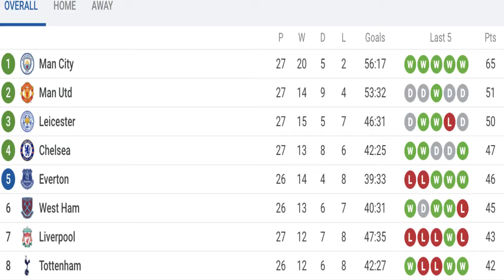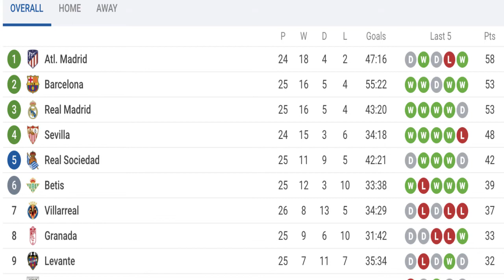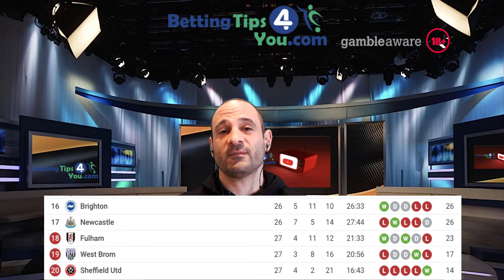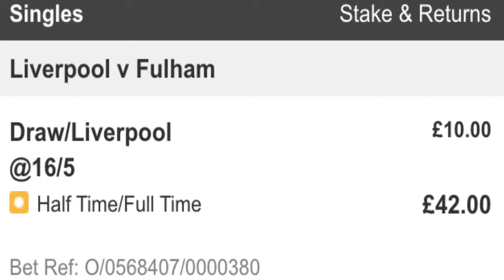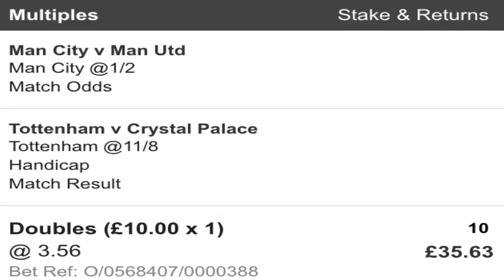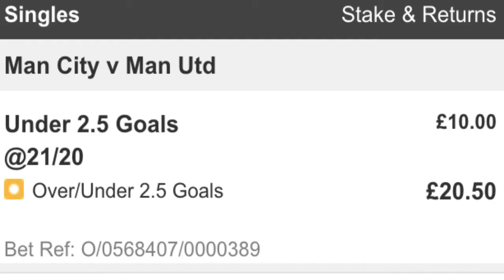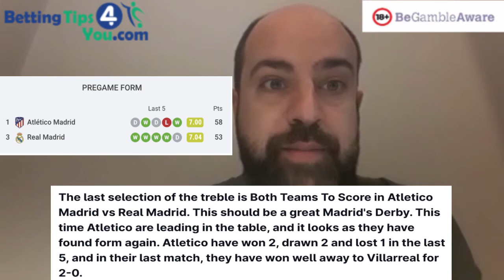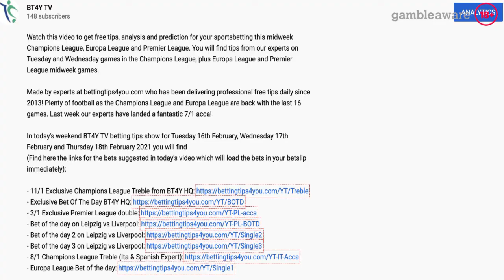Man City vs Man Utd Betting Tips & Predictions | 7/1 & 6/1 Exclusive Accas + Sunday Bets Of The Day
Watch this video to get free tips, analysis and prediction for your sportsbetting this weekend. You will find exclusive tips for the Manchester Derby Man City vs Man Utd, the Premier League, and across Europe with coverage of Serie A and Spanish La Liga. Made by experts at bettingtips4you.com who has been delivering professional free tips daily since 2013!

Plenty of football this Super Sunday and we hope to continue the great results achieved recently. We have landed an 8/1 Both Teams To Score Acca on Thursday plus several bets like a 3/1 Premier League double and bets of the day!

In this BT4Y TV weekend betting tips show for Sunday 07th March you will find

(Find here the links for the bets suggested in today's video which will load the bets in your betslip immediately) - EXCLUSIVE TIPS

Make sure you watch the video to find the full betting analysis and betting tips for this weekend football. Our guest Robin Bylund analyses the Premier League and provide a double and a bet of the day for this Super Sunday! Robin has tipped correctly 5 Double on the Premier League recently with the last win coming on Thursday!

Luca Semproni is providing a treble with Serie A and La Liga for this Sunday! Luca has tipped correctly Caputo to score in Sassuolo vs Napoli earlier this week and will also provide a goalscorer tip for this Sunday!

Don't miss anything! We won several bets at BT4Y in the last few days including a 11/1, 8/1, 3/1 accas in addition to more single bets like Under 2.5 in Sheffield United vs Southampton!

18+ | BeGambleAware | Ad | Odds Subject To Change